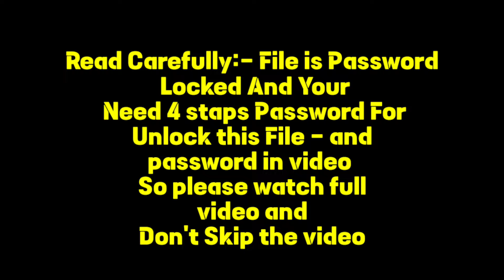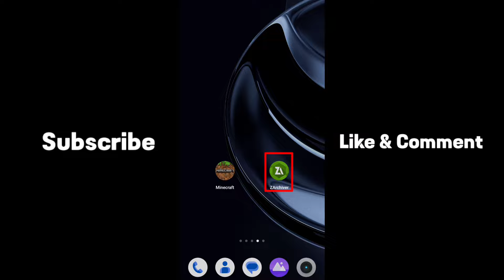🤯One Block Map For Minecraft PE (1.20, 1.19) – MCPE/Bedrock Skyblock | OneBlock Map Download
Hello Guys, welcome to Last PlayZ youtube channel

 Your Queries 🔻

💭 Creators, Please Read This:- I am Not Trying To steal Any Credits and addon developed by you...This Video is only For Educational purposes if you want me to remove anything please contact me I will Definitely Remove It In 24 hours XD... Have A Great Day.

Keep Loving 🥰
Keep Supporting ❤️‍🔥